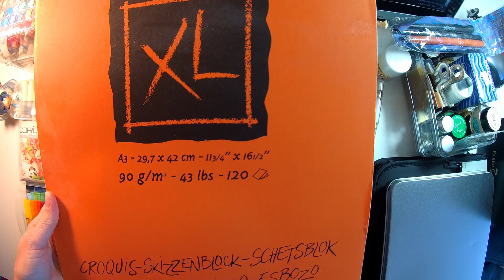Joko Présente #2 - Mon matériel de dessin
Lien d'achats
Papier Canson XL Marker (a3)
Pigma Micron
Copic CIAO 72B
Copic CIAO 36B
Carayon HB et 2B Faber Castel
Faber-Castell AQUARELLE boîte métal de 24
Faber-Castell AQUARELLE boîte métal de 12
Winsor & Newton Promarker 6 Tons Neutres
Winsor & Newton ProMarker Trousse de 24 Marqueurs
Encre de Chine Graphique 1 Flacon de 45 ML Noir